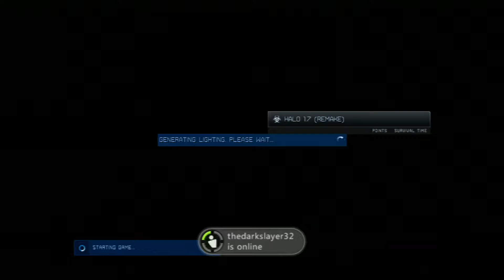Halo4 GameNight Part VI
Welcome to GameNight 6

Let me know if you wanna Join in!
I'm out!